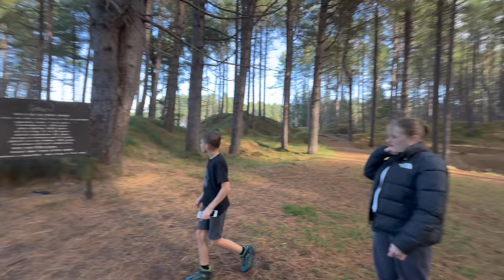WOW THIS WALK IS AMAZING!! | SUNDAY VIBES | The Sullivan Family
Yes guys Sunday was quite a chilled day for us starting with loading the car for a trip to the recycling centre, the trip to the recycling centre and dropping Eva off in Lossiemouth to spend the day with her friend 😊 Back at home Zoe has a catch up chat with you before lunch, after lunch Elisabeth was dropped off at work and then it was all about our family walk in our local woods!! The sun was out and the walk was amazing guys 😊☀️ later Zoe and I finish the vlog back at home 😁 We really hope you enjoy the video, please subscribe to our channel and drop us a like we would really appreciate it x

Music used in video:
Gonna Have To Be Us - Sture Zetterberg